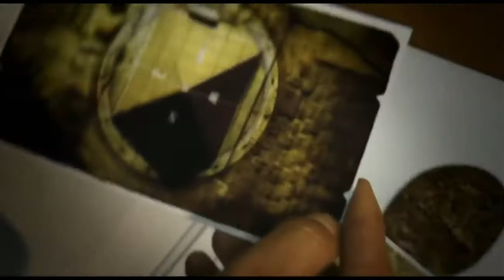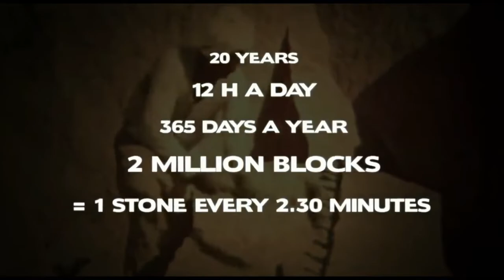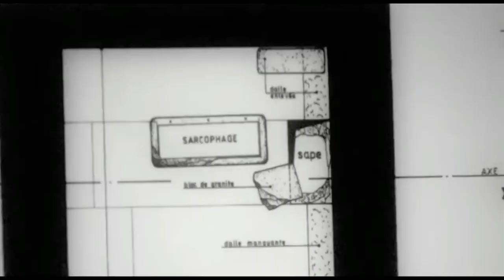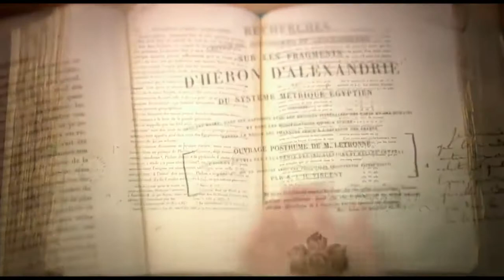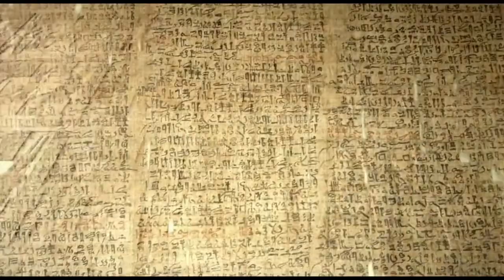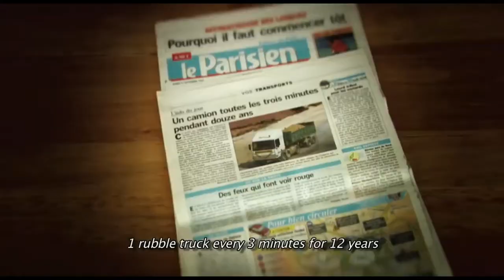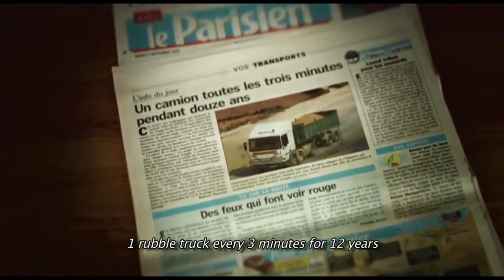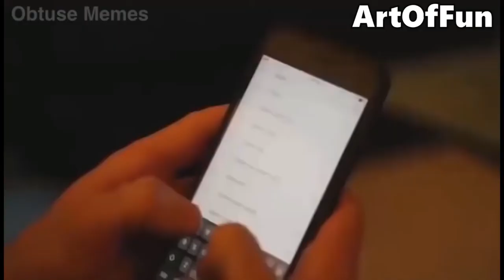Deception Project 2 Part V The Revelation Of The Pyramids PART 1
Be ((((O))))NE Be L((((O))))VE!

The Revelation Of The Pyramids takes an in-depth look into one of the seven wonders of the world, the Great Pyramids of Egypt. Mystery has surrounded these fascinating structures for centuries with theories varying from the scientific to the bizarre.
However with over many years of in-depth research taking in the world’s oldest, most enigmatic and beautiful sites from China to Peru, from Egypt to Mexico, a team of independent researchers has, at last, managed first to understand and then to reveal what lies behind this greatest of archaeological mysteries: a message of paramount importance for all mankind, through time and space.

A great odyssey along a breathtaking route rich in staggering imagery, an extraordinary scientific leap and finally a revelation as unexpected as it is spectacular…

The Revelation Of The Pyramids™ / La Révélation des Pyramides™

Production Olivier Krasker-Rosen for EKWANIM Productions

Director Patrice Pooyard -

And also check out
2 vids each day & spooky weekends
CREATED BY THE PEOPLE FOR THE PEOPLE.

Can not wait for the next video of the series or your favourite video has been
Click on the link above or below and become a member new members will receive a Digital signed cozbeing autograph/ please allow 12 hours for autograph. STEP 2
Click on the latest video of the series and in the attachment  there will be the next video of the series click and download to video free to all members. STEP 3
Post or inbox me about a video or playlist you want, all reloaded and remastered and playable on all devises and of coarse free to all members please allow 24 hours per video and a week for any cozbeing playlist and enjoy!444

This 2020/2021 deception Project 2 is a 10 year anniversary series and is dedicated to revillusi0nz a former youtuber and crater of the original deception Project none of the original videos no longer exist on youtube anywhere so this is why it is important to SHARE & RE-UPLOAD or they may be lost forever big thanks to all who has contributed to this series AND THANKS FOR WATCHING. One video will be uploaded each day at 21:00 pm GMT for the next month and half to coincide with Easter week SO SIT BACK AND ENJOY, LIKE & SUBSCRIBE, AND CHECK OUT deception Project 2 THE PEOPLES PLAY LIST LINK DOWN BELOW ALSO NEW BECOME A TRUE COZBEING PATREON FAN LINK DOWN BELOW

HEADPHONES RECOMMENDED!